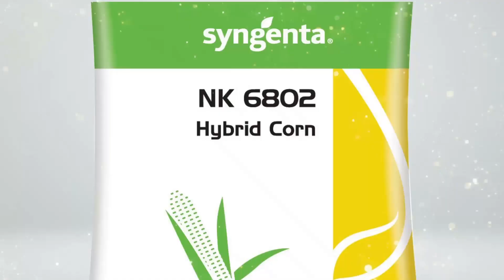NK--देशाचा नंबर १ संकरित बियाणे ब्रँड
'NK से बढ़कर नहीं कोई' कारण तुमच्या पेक्षा महत्वाचे कोणीच नाही